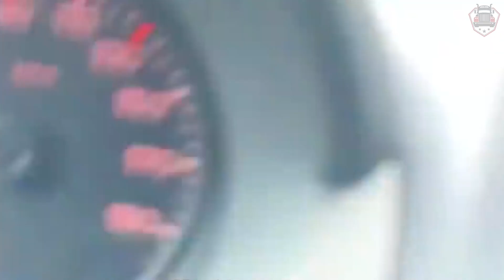Crazy IDIOT Train, Truck & Tank CRASHING Compilation - Most Dangerous Heavy Equipment FAIL